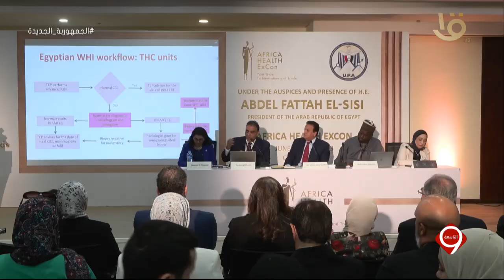التاسعة | المعرض والمؤتمر الطبي الإفريقي "2023" Africa Health Excon